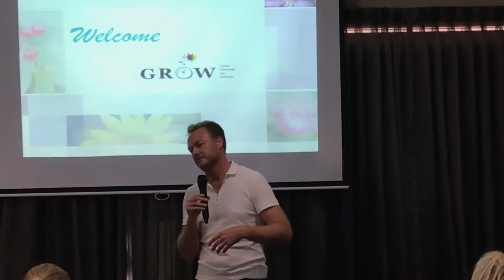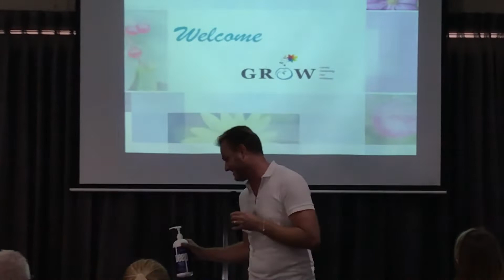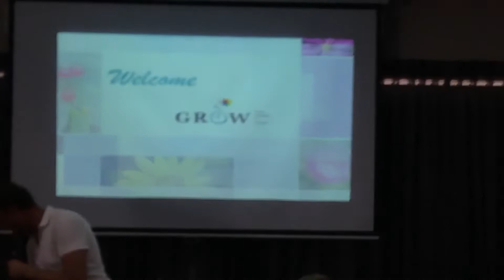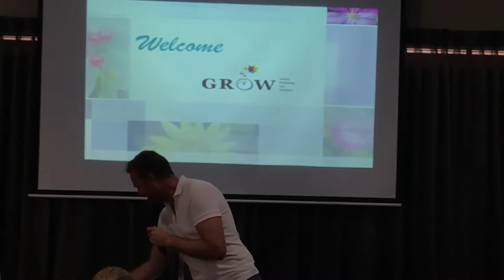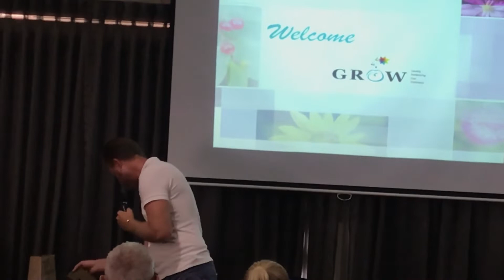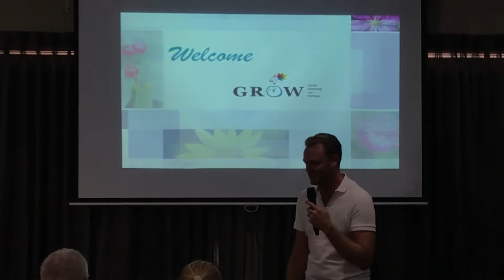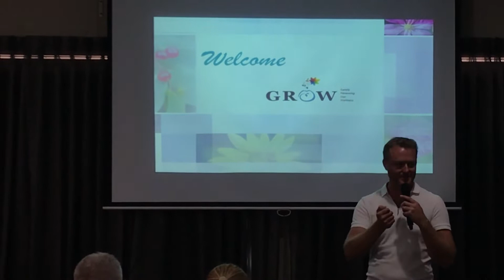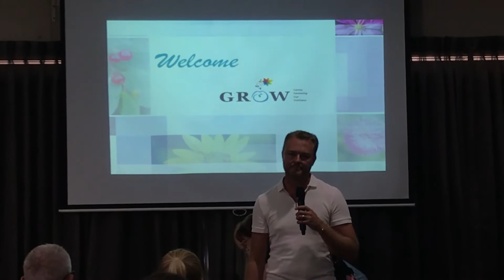Paul Ovens - My Must Have doTERRA Products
At a talk at GROW, Paul talks about which doTERRA products he loves and why he brings them along when travelling.